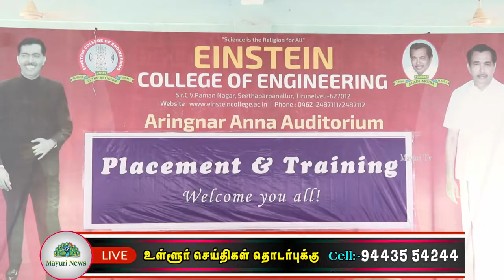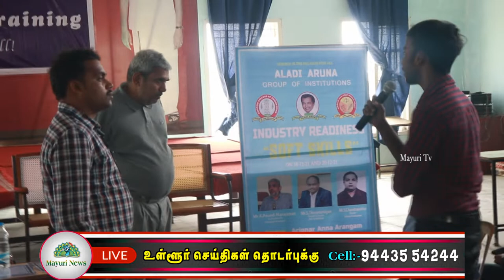| SOFTWARE DEVELOPMENT TRAINING PROGRAMMES FIR STUDENTS | EINSTEAN ENGINEERING COLLEGE | TAMIL |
நிகழ்ச்சியில் கல்லூரியின் நிர்வாக அறங்காவலர் மதிவாணன் மற்றும் கல்லூரியின் செயலாளர் பேராசிரியர் எழில்வாணன் தலைமை தாங்கினார்கள். நிகழ்ச்சியில்  கல்லூரியின் முதல்வர் முனைவர் வேலாயுதம் முன்னிலை வகித்தார். நிகழ்ச்சிக்கு Securekloud Technologies மனித வளத்துறை துணைத்தலைவர் ஆனந்த் நாராயணன் அவர்கள் சிறப்பு விருந்தினராகக் கலந்து கொண்டார். HCL Technologies செயல்பாட்டு இயக்குனர் திருமுருகன் மற்றும் Paypal India Development Centre இயக்குனர் சந்திரசேகர் ஆகியோர் கெளரவ விருந்தினராக கலந்து கொண்டனர்.